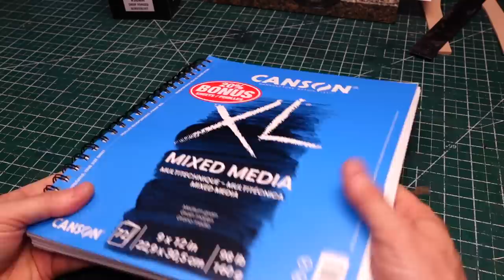Making a Leather & Kydex Survival Knife Sheath Leather Working ASMR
Let's make a complicated leather knife sheath (with storage for sharpening stones or matches). This time for a Cold Steel Drop Forged Survivalist bowie knife. Watch me play around with tooling, heat-forming Kydex, using a laser engraver/cutter, veg-tan and oil-stoned leather, woodworking (OK, that's a stretch, but still...).

My laser is the excellent xTool P2 55W CO2
Below is a link for saving a few bucks purchasing a P2 direct from xTool. I was given this code to pass on to my viewers when I first received the the laser.

The stamps used on this this sheath:
Zhong Jiang E803
Barry King steep angle beveler
Craftool Z781